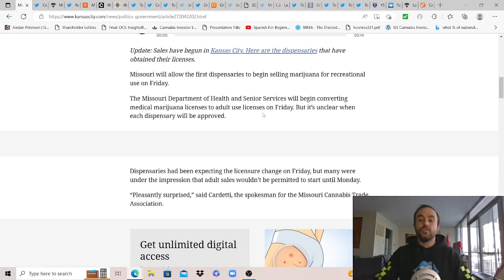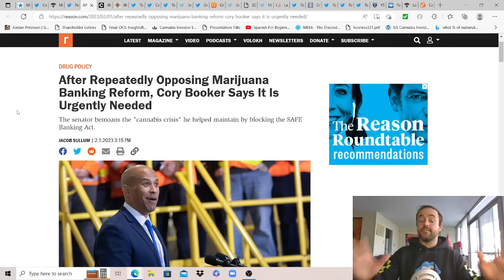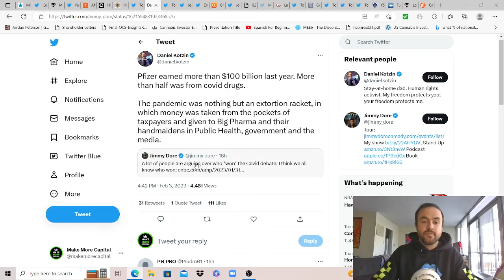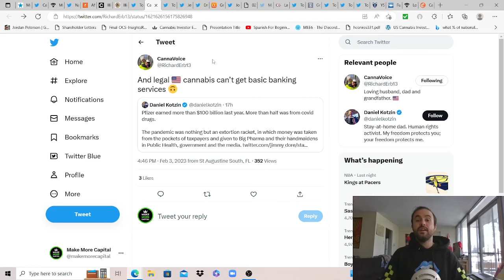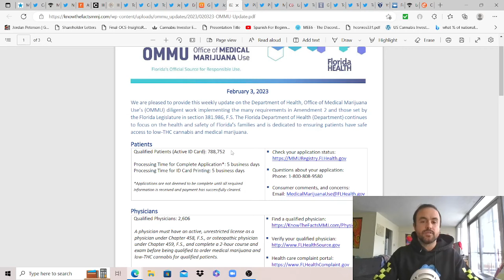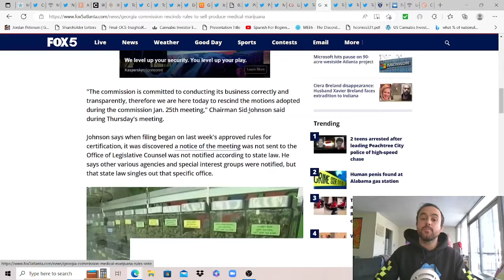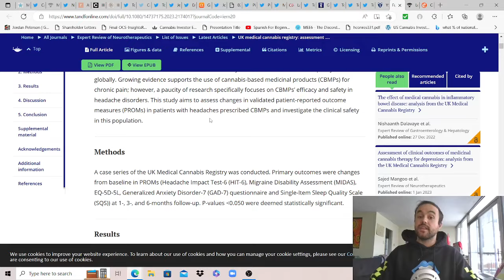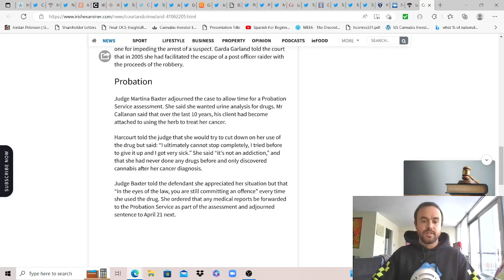This Week in Cannabis News - Jan 30 to Feb 5 2023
Correction:  @ 11:30 *455 New Patients, Not 555*

Past Gov Studies Designed to Find Harms That Came Up Short
World's Largest Cannabis Library:

Timecodes:
00:00 - Intro - 00:40 - MO Adult Use Sales Launched Friday - 1:34 - MSO's in MO?
1:52 - MD Unveils Bill to Launch Adult Use Jul 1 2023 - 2:56 - DC Update From Natsfert
3:31 - Outlets Finally Calling Booker Out on his Shit - 4:10 - IL Sees Strong Jan Sales YoY
5:00 - Raw Sales Data From IFDPR - 5:20 - MI Hits Record & Dec for Sales & Robberies
6:04 - As Legal Industry Suffers, Who Benefits & at What Cost? & Thank You Don Murphy
8:04 - MSO Market Share from 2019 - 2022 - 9:25 - Cowen on Cannabis Q4 Preview
9:48 - Total Retail Licenses, Adult & Med Use Combined, Per State - 10:35 - Piece on GTI
10:57 - Big In FL, Rec Amendment Clears 1st Hurdle - 11:24 - FL Adds *455* Patients
12:08 - FL THC Market Share Comp Sheet - 12:20 - FL Flower Market Share Sheet
12:48 - Laughable Write Ups on the Joke NY - 13:11 - as Lawsuit Prevents More Openings
13:30 - Yet SMG CEO Says NY Will Be Monster Market, Do you Agree? -14:12 - No Go GA
14:43 - MN AU Bill Clears 6th Hurdle, 6 to Go - 15:05 - Potential in OK, March 7 AU Vote
15:26 - CA Judge Orders Release of Med Pot Operator - 15:53 - Yale to Study Canna?
16:15 - UK Study: Cannabis Products Improved Quality of Life in Patients with Headaches
17:05 - AMA Study Shows Med Use Tied to Reduced Opioid Dosages, Big Pharma No Like
17:54 - Story: Cancer Patient Reliant on Cannabis, On Trial for Growing Her Own Medicine Go Stacey! Wanted to add this great, relevant quote "If a law is unjust, a man or woman is not only right to disobey it, he or she is obligated to do so." - Thomas Jefferson I believe.